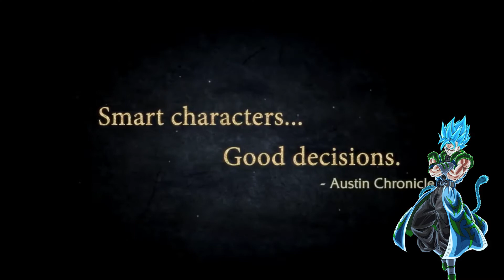RATTLESNAKE REACT TO HELL NO SHORT HORROR FILM & JOHNNY CAGE REVEAL